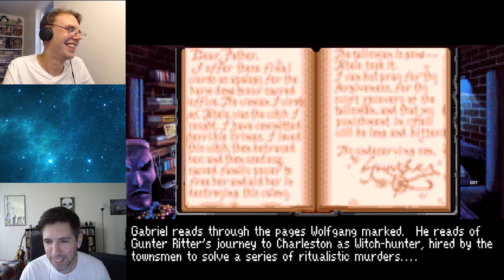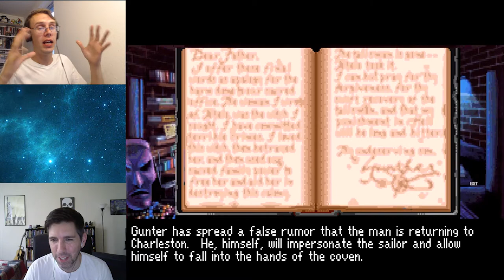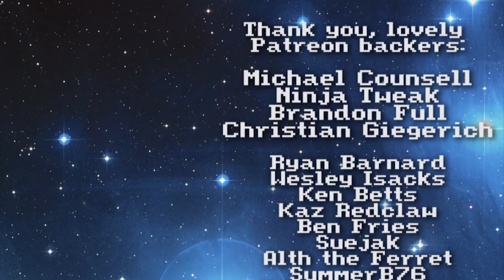CASE CLOSED! ... WAIT, WHAT?! | Gabriel Knight w/Francisco Gonzalez pt. 7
The police have closed the Voodoo Murders case, and Gabriel's all like, "Dude, what?!" Luckily, Crash the Foul-Mouthed Informant has some juicy info to share.